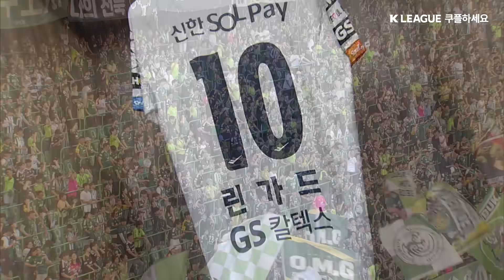[2024 K리그1] 29R 전북 vs 서울 풀 하이라이트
쿠팡플레이에서 2024 K리그 생중계와 2분 하이라이트, 풀 하이라이트, 경기 다시보기, 골모음, 주요 장면 등 영상 컨텐츠를 가장 빠르게 만나보세요!